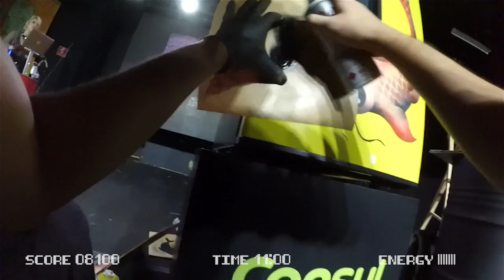Gusta Vicentini no ArtBattle #38 - Cervejeira Consul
Momentos da minha pintura ao vivo no palco do Art Battle Brasil​ #38.

O desafio foi, em apenas 25 minutos(!!), marcar com minha personalidade e estilo a cervejeira da Consul​!

Minha inspiração foi um aquário com carpa, peixes, bolhas e movimentos.

ArtBattle é um evento promovendo a "batalha" entre artistas plásticos realizada em São Paulo - SP.
Durante a noite são realizadas sessões de live painting e também de exposição com vendas de quadros, e principalmente, todos os quadros da batalha são leiloados.